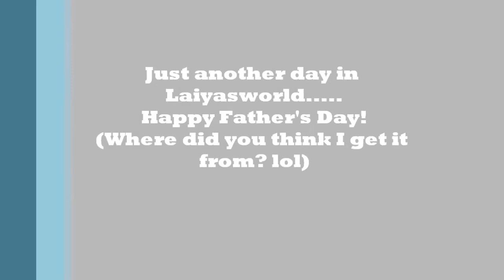Laiyasworld Presents: A minute with my folks...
If you ever wondered where my crazy personality came from, exhibit A, my parents. After 1 minute with them you know Im a definite mash up. Here we are just bussin it up on Fathers Day.